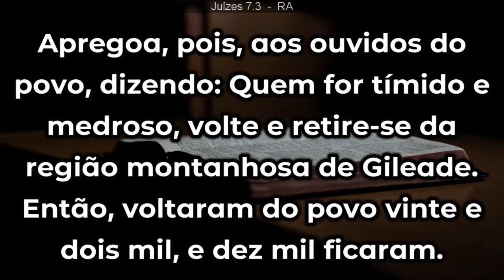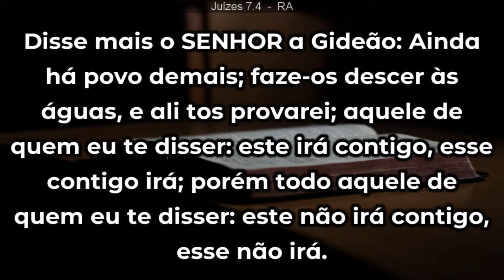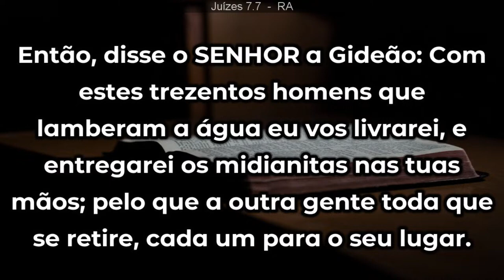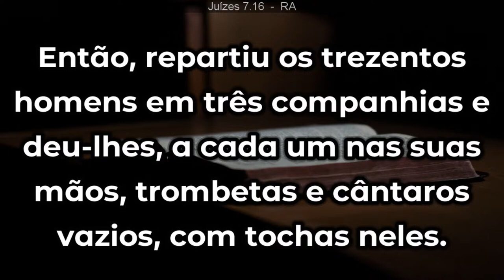É PARA ENTRAR E VENCER - É ENTRAR NA PELEJA PARA VENCER (Parte 1) | PR. DENISE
CULTO ADVENTISTA AO VIVO | "HOMEM PRÓSPERO" | Pr. Gilson Brito | Culto Igreja UNASP HT
A IMPORTÂNCIA DA BÍBLIA - Pr. Lucas Alves
Global Prayer Stream | Live 24/7 Worship with Prayer | IHOPKC
CULTO DA GRATIDÃO - PR. JECER GOES - 01/03/2023
MARANATA / FÉ + MINISTRAÇÃO | MOMENTOS FHOP CHURCH
Adoração Espontânea | AC Music
CAINDO EM SI | Ao Vivo às 19h30 - IGREJA DO AMOR
7NES - Zion Church SP | Noite 1 - 25/01/2023
"Troféu Gerando Salvação", a maior premiação gospel do Brasil.
VEM ME BUSCAR - LOUVOR ADVEC
PR. WILLIANS - CULTO DA FAMÍLIA - NOITE - 26/02/23
"Chega de campo de concentração" com Pr. Lucinho Barreto | Domingo Celebração 18H 26/02/2023
TRIBL | Maverick City Worship Compilation
It’s a Beautiful Day - UPPERROOM
GABRIELA ROCHA | ADORAÇÃO E BACKSTAGE | YAH CONFERENCE 2022
Eu Provei e Vi (Ao Vivo) • DROPS
SALA DE ORAÇÃO AO VIVO | QUARTA-FEIRA | 07 DE DEZEMBRO | FHOP
CULTO MATUTINO - 08H | Rev.Hernandes Dias Lopes | Igreja Presbiteriana de Pinheiros | IPPTV
CULTO NOTURNO - 19H | Rev. Hernandes Dias Lopes | Igreja Presbiteriana de Pinheiros | IPPTV
Restaurando a presença de Deus / com Pr. Wander Gomes
Pra. Denise Seixas | Reforma, você está disposta a ser a mudança? | Igreja Bola de Neve
Culto de Celebração Noturno | IIR Brasil | 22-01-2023
A GLÓRIA DA SEGUNDA CASA (18H) // Apóstolo Estevam Hernandes
Flow Experience | André Fernandes | André Aquino | Brunão Morada
Theo Rubia /Banda ao vivo- Pode morar aqui/ Maranata/ Ruja o Leão/ Yeshua/
Igreja Nova Vida - Culto Ao Vivo de Domingo
Pr. Maksim Asenovl | Igreja Diante do Trono

culto ao vivo igreja nova vida,ao vivo culto evangelico igreja nova vida,live de igreja evangelica,culto ao vivo da igreja nova vida de vila valqueire,invvalqueire,igreja nova vida,inv,igreja vila valqueire,palavra de Deus,pregação,culto ao vivo,pastor ricardo de paula